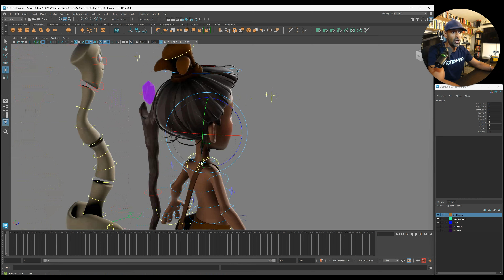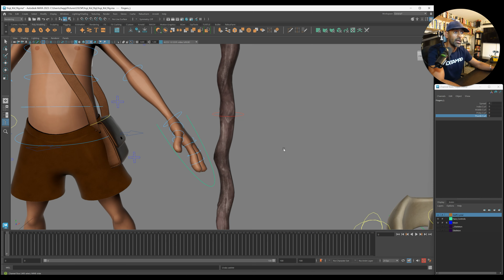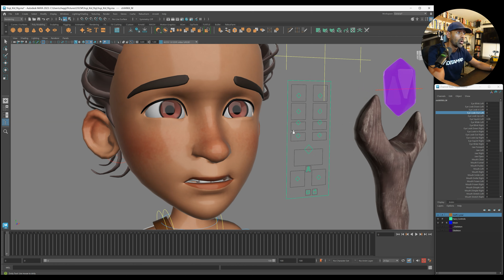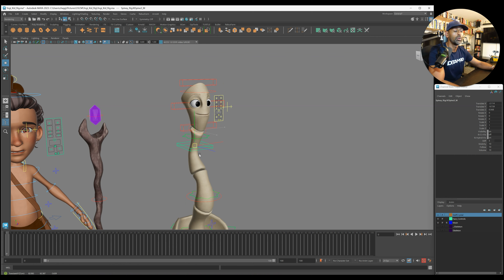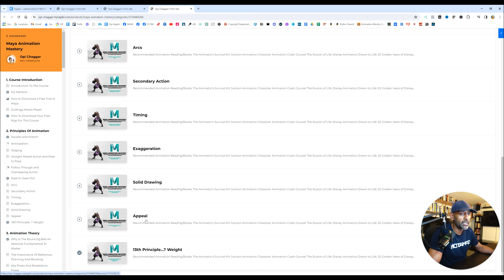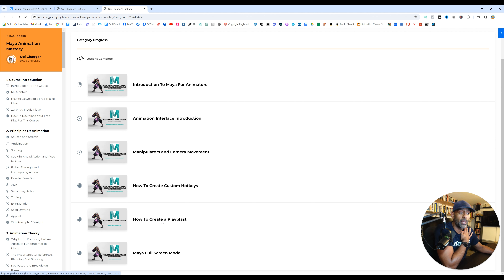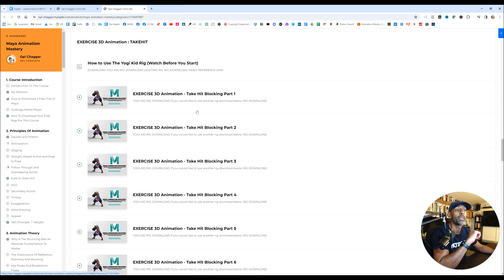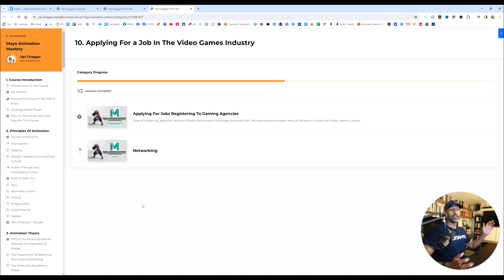Why I’m Making a New Maya Animation Mastery Course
Learn the fundamentals and advanced techniques for Maya in animation with our comprehensive Maya Animation Mastery Course for 2024!

Whether you're a complete beginner, intermediate or an advanced user, this course has everything you need to master Maya's powerful animation tools.

From basic principles to advanced techniques,  Opi will guide you through every step of the process, helping you create stunning animations with confidence.
Join us today and unleash your creativity with Maya Animation Mastery Course 2024

Whether you're just starting out or looking to refine your skills, this comprehensive course has got you covered. Don't miss out on this opportunity to unlock your full potential with Maya animation.